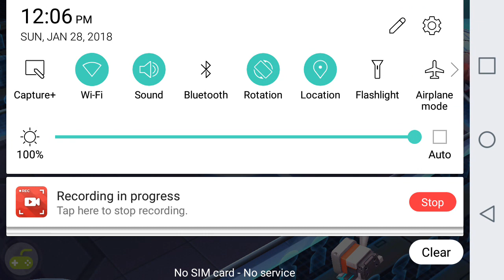POKEMON EPISODE 19